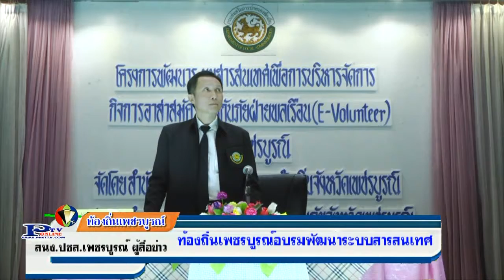9 -12- 59ท้องถิ่นจังหวัดเพชรบูรณ์จัดฝึกอบรมโครงการพัฒนาระบบสารสนเทศ